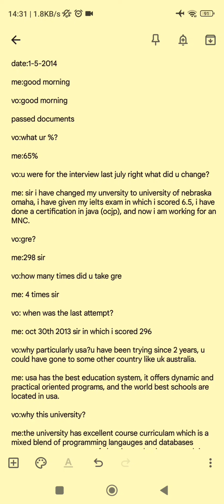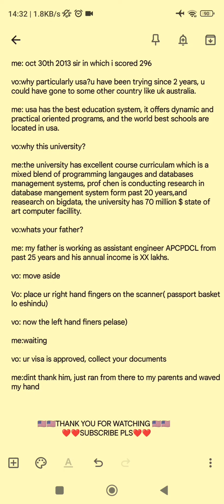usa study visa interview question & answers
in this video you see how the visa officer ask cross question to b1/b2 visa interviewer.
Watch this video properly and remember all the points and get ready for your success b1/b2 visa. Thank you.